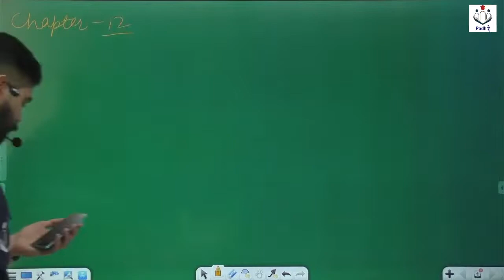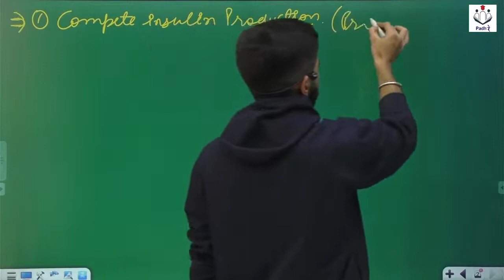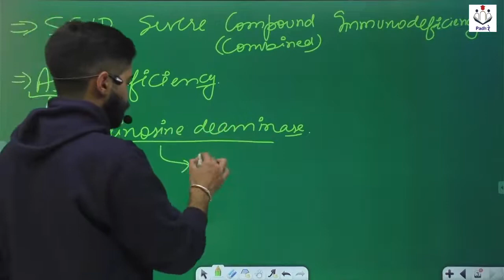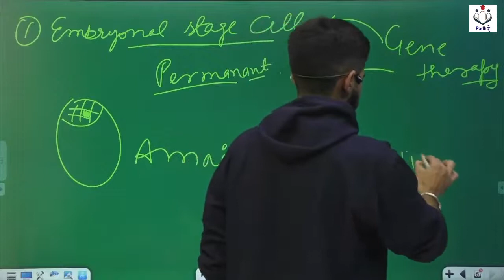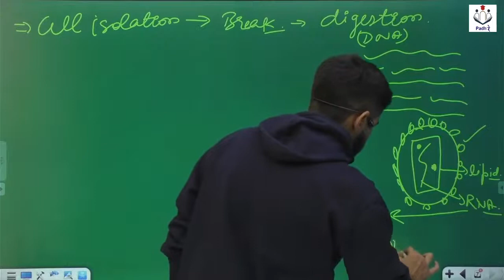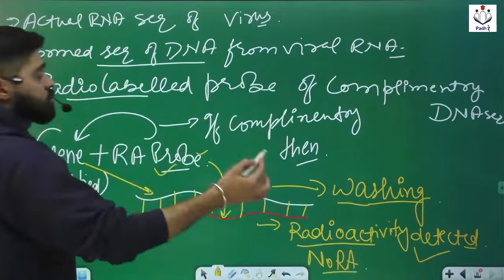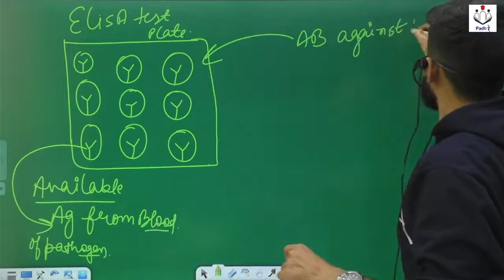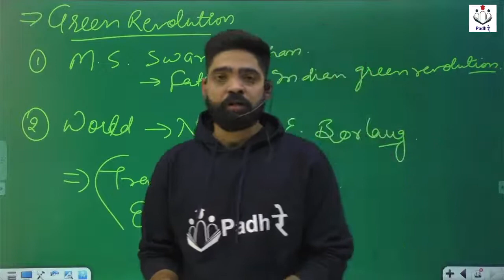Biotechnology 02 Principles and Processes Class 12 One Shot | Class 12 Board Exam 2022 Preparation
PadhRe Classes App PadhRe Classes App Biotechnology Principles and Processes Class 12 One Shot | Class 12 Board Exam 2022 Preparation

New Free Batch Start From 15 Feb For HBSE 9th to 12th

hbse.
Hbsesesmestersystem2021-22.
Newsession2021-22hbseboard.
HBSE_Board2021-22.
HBSELatestnewson10th&12thsyllabus.
Syllabus2021-22.
HaryanaBoardSyllabus2021-22.
Hbse_syllabus_30%_Reduced.
Newsession2021-22hbsesyllabus.

Haryana Board latest news 10th 12th
principles of biotechnology class 12 ncert,
principles of biotechnology class 12 animation,
principles of biotechnology class 12 one shot,
principles of biotechnology class 12 in tamil,
principles of biotechnology class 12 malayalam,
principles of biotechnology class 12 ritu rattewal,
principles of biotechnology in hindi,
principles and processes of biotechnology class 12,
notes of biotechnology principles and processes,
explanation of biotechnology principles and processes class 12,
mcq of biotechnology principles and processes,
pyq of biotechnology principles and processes,
summary of biotechnology principles and processes,
principles of biotechnology by ritu rattewal,
basic principles of biotechnology,
principles of biotechnology class 12 neela bakore,
basic principles of genetic engineering biotechnology,
principles of biotechnology class 12 shiksha house,
principles of plant biotechnology,
principles and processes of biotechnology class 12 one shot,
principles and processes of biotechnology class 12 in tamil,
principles and processes of biotechnology class 12 in kannada,
principles of biotechnology class 12 vipin sharma,
what are the principles of biotechnology,
principles of biotechnology class 12 unacademy